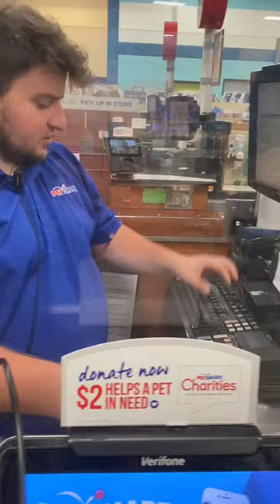We Bought All The Goldfish At PetSmart For The Turtle Pond! 😱 #33333